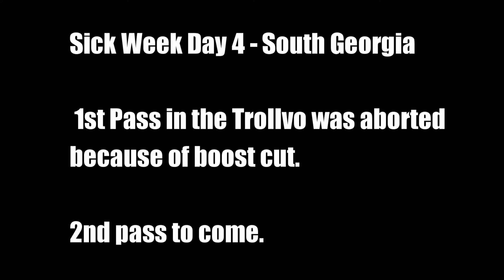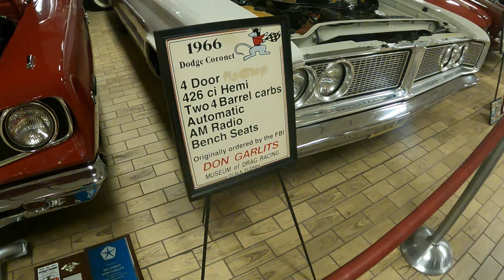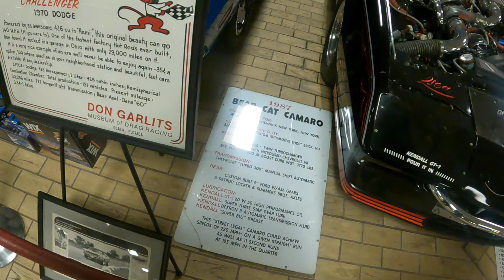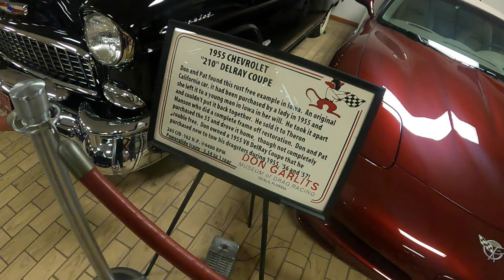SICK WEEK DAY 4! Hot Lapping the Dakota, New best for the Trollvo and the Fairmont is hanging on!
Racer X Garage Episode 106: Sick Week Day 4 at South Georgia Motorsports Park. Got to make a couple additional passes today, did it pay off? Also the Trollvo makes a personal best pass, and Keith Fenstad's Fairmont is till killing it in the 235 Outlaw Street Class. Also we drive to the Don Garlits' Drag Racing museum in Ocala, Fl for a fantastic checkpoint.

For more information about Sick Week and to watch the live streams, check out